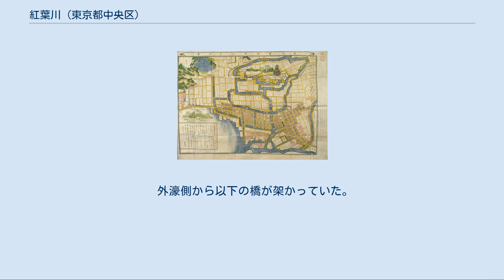紅葉川 (東京都中央区)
紅葉川（もみじがわ）は、東京都中央区にかつて存在した川（運河）。
江戸城外濠（現在の外堀通り）と楓川（現在の首都高速都心環状線）を結ぶ、約500mの川であった。
現在の八重洲通りの位置にあり、東京駅前の八重洲中央口交差点から、宝町出入口付近までの区間にあたる。
江戸時代初期に築城資材運搬のため開削された運河で、その後は外濠側から逐次埋め立てられ、江戸時代後期に消滅した。
 17世紀中期の江戸を描いた寛永江戸図（東が上）。
中央下部に紅葉川が描かれている。
 慶長末年に行われた江戸の第二次天下普請の際、江戸城建設資材を運搬するために、当時の海岸線（江戸前島東岸）から外濠に向かって「船入堀」と呼ばれる運河が10本建設された。
最も南にあたるのが京橋川で、日本橋川と京橋川のほぼ中間にあったのが紅葉川であった。
 その後、海岸の沖合（現代の八丁堀などの一帯）が埋め立てられ、海岸と埋立地の間に残された水路が楓川と呼ばれることになる。
紅葉川は江戸城外濠（現在の外堀通り）と楓川（現在の首都高速都心環状線）を結ぶ運河となった。
紅葉川は現在の八重洲通りの位置にあり、東京駅前の八重洲中央口交差点から、宝町出入口付近（かつて楓川に架かっていた久安橋の名を残す楓川久安橋公園がある）までの区間にあたる。
 京橋川と紅葉川以外の8本は、江戸城工事の進捗と市街地造成のために埋め立て・短縮され、元禄3年（1690年）までに消滅した。
寛永9年（1632年）に作成されたとされる寛永江戸図（武州豊嶋郡江戸庄図）では、紅葉川は外濠と楓川を結ぶ形で描かれている。
 紅葉川という名称の由来ははっきりしないが、江戸時代の地誌類では江戸城の紅葉山と結び付けた説明がされており（中には、水源が紅葉山にあるという荒唐無稽な説明を行っているものもある）、将軍のお膝元という意識を反映したものとされる。
 紅葉川周辺には、上槇町・下槇町・南槇町（槇は上質な建築材を意味する）、桧物町、榑正（くれまさ）町、大鋸（おが）町、桶町、材木町など、材木に関連する町名があり、この地域が材木関連の商工業者の集住地であったことを示している。
 東海道（通り町筋。現在の中央通り）と交差する地点（現在の日本橋三丁目交差点付近）には中橋が架けられていた。
中橋という名称は、日本橋と京橋の中間にあるところから来ている。
郷土史家の鈴木理生は、中橋の南側に伝馬役を担う江戸の三伝馬町の一つ・南伝馬町（現在の京橋一〜三丁目）があったことに注意を促し、江戸初期には中橋周辺が水運幹線と陸上交通の交差点であったと指摘する。
 紅葉川の西半分にあたる、外濠と中橋の間の区間は、正保年間（1644年-1647年）に埋め立てられて火除地とされ、中橋広小路と呼ばれた。
中橋以東に残された水路は「紅葉川入堀」と呼ばれた。
安永3年（1774年）、紅葉川入堀の西側20間が埋め立てられ、中橋広小路町が起立した。
 天保14年（1843年）に日本橋川筋の大規模な浚渫が行われたが、この際に出た土（揚げ土）の処分地として、紅葉川の最後に残った部分があてられた。
埋め立ては3年をかけて行われ、弘化2年（1845年）に紅葉川は消滅した。
この埋地は「新肴場」となり、和泉屋三郎兵衛に魚市場の運営を請け負わせ、幕府が営業税を徴収した。
 紅葉川の跡は、近代に入ると日本橋区と京橋区の境界となった。
 水路が消滅したのちも、紅葉川（もみじがわ）の名は知られ、この地域で広く使われた。
 紅葉川と交差していた楓川について「もみじがわ」という読みを行う例があり、「かえでがわ」という読みと混在している。
紅葉と楓が縁語であること、「紅葉川」が江戸城紅葉山と結びつく重みのある名であること、本来の紅葉川が重要度を失いつつ消滅する一方で楓川が重要な水路として残ったことが混用の原因という推測は可能である。
中央区が管理する旧楓川（首都高速都心環状線）沿いの公園や区営住宅が「かえでがわ」と読まれる一方、中央区教育委員会が設置した看板では「楓川」に「もみじがわ」と振り仮名が振られ、中央区観光検定公式テキストでも「もみじがわ」の読みを採用している。
昭和通りと都心環状線の間にある街路（日本橋郵便局裏から久安橋まで）には、2003年に中央区によって「江戸・もみじ通り」の愛称が定められている。
 21世紀初頭現在は江戸川区にある東京都立紅葉川高等学校も、日本橋地域の「もみじがわ」（紅葉川、あるいは楓川）に由来する。
紅葉川高等学校の起源は、1908年に楓川近くの日本橋坂本町（現在...